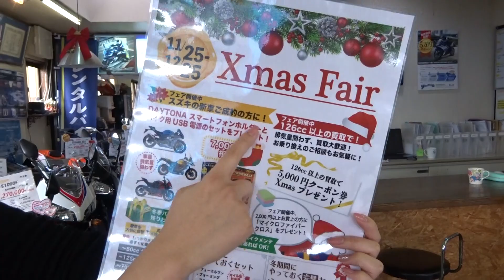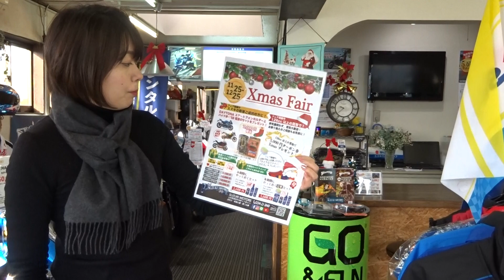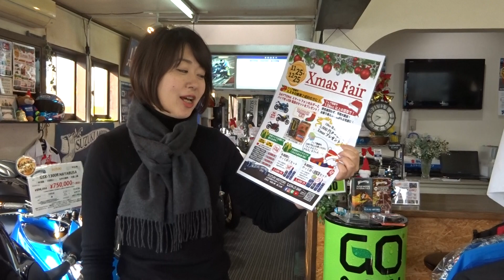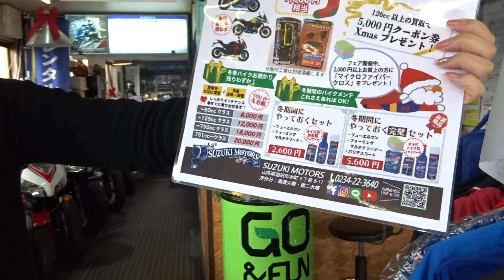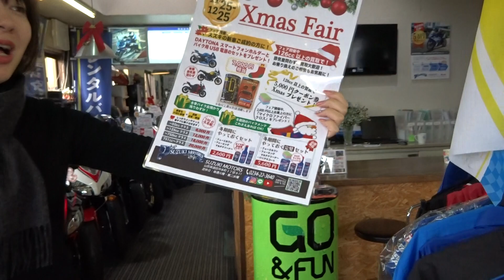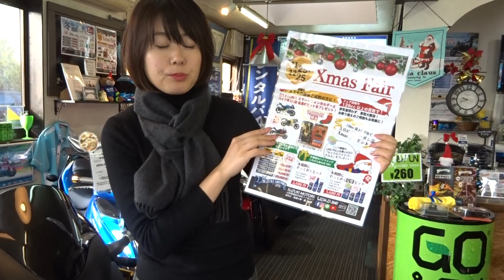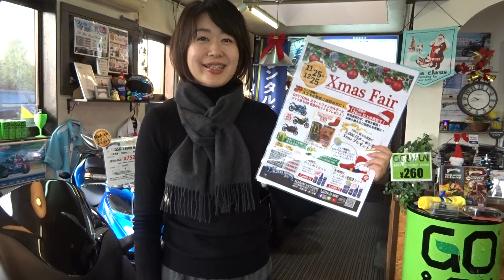クリスマスフェアもあと残りわずか！本日はスタッフ麻友がご紹介♬ バイク買取大歓迎★★★ 山形県酒田市 バイク屋 SUZUKIMOTORS